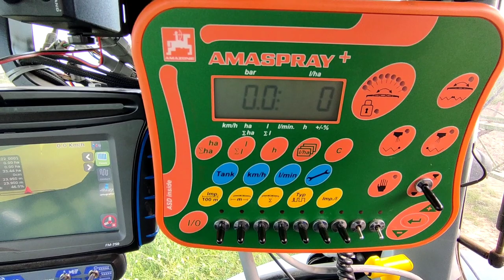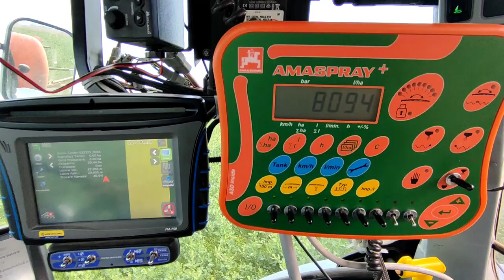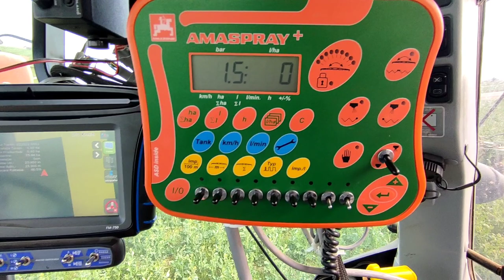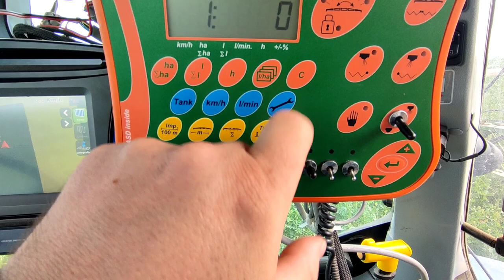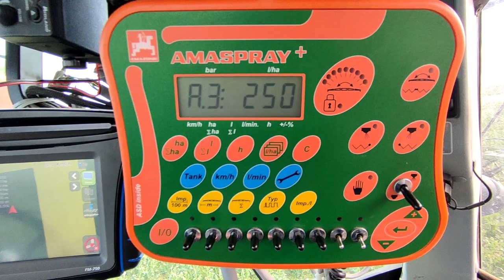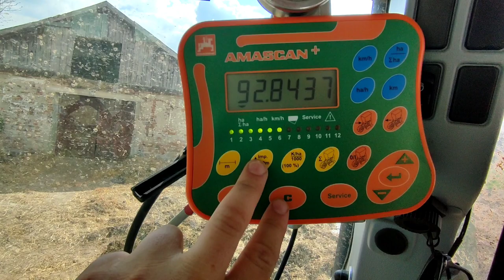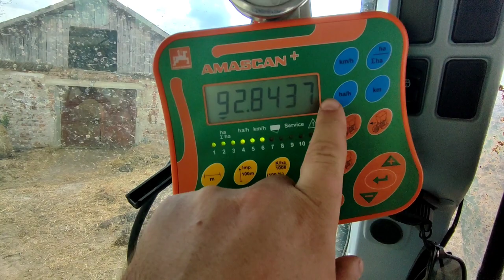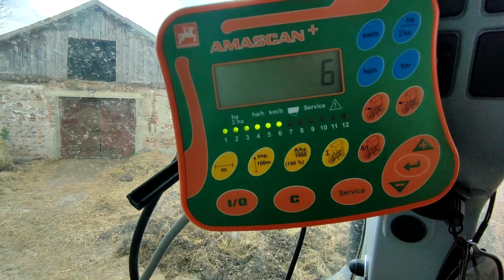Amazone Amaspray+ & Amascan+ CALIBRARE